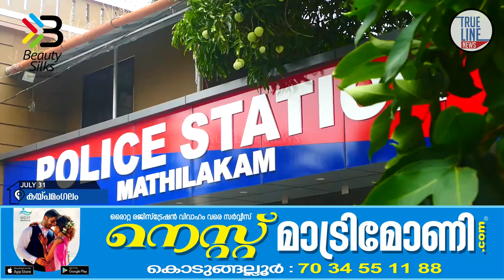എസ് എന്‍ പുരത്ത് ബാറിൽ വെച്ച് യുവാക്കളെ കുത്തി പരിക്കേൽപ്പിച്ച കേസിൽ 2 പേരെ പോലീസ് അറസ്റ്റ് ചെയ്തു